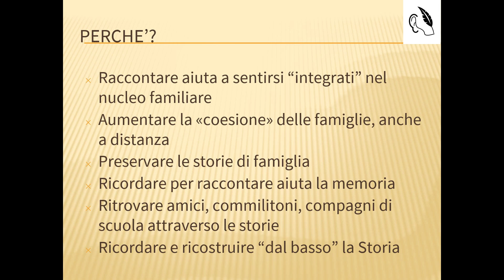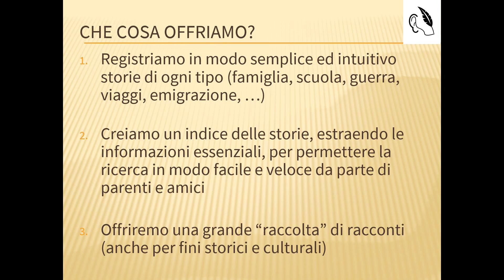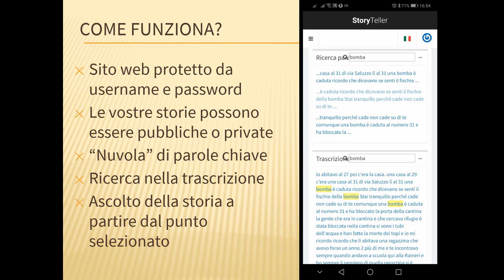GMV2020 - 11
"Ti racconto una storia" - Luciano Lavagno et alii (Giornata Mondiale della Voce, LFSAG 2020, a cura di Valentina De Iacovo e Antonio Romano)